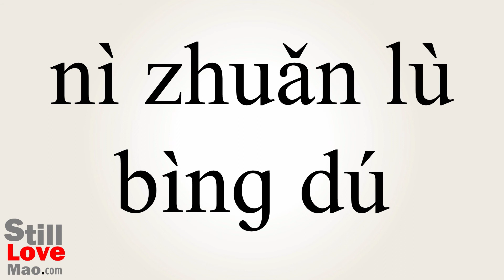How to Say Retroviruses in Chinese